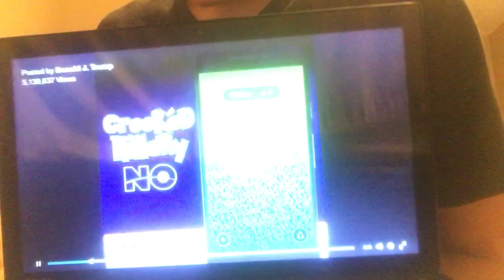Donald Trump Uses Pokemon Go To Attack Hillary Clinton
Seriously what is this world anymore?